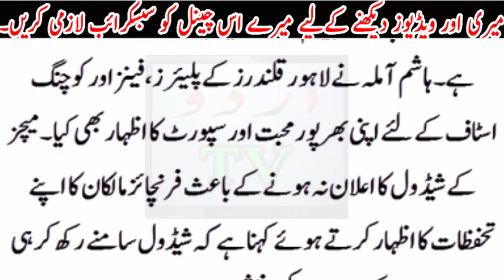PSL season 3 Ghair Mulkii pleyers kon kon se hain... Kis Kis Team main Shamal..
Urdu TV News seeks to enlighten its viewers with quality analysis PSL season 3 Ghair Mulkii pleyers kon kon se hain... Kis Kis Team main Shamal.from renowned journalists and anchors across Pakistan and the globe. Stemming away from the traditional news channel, Urdu TV News is a unique channel offering invigorating scrutiny, mentally stimulating analysis along with an acute focus on news reports.